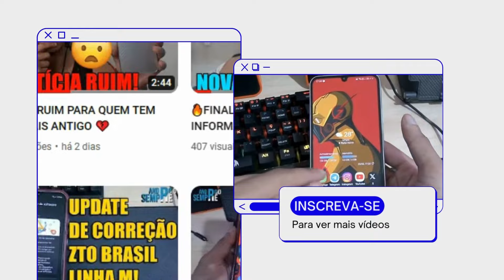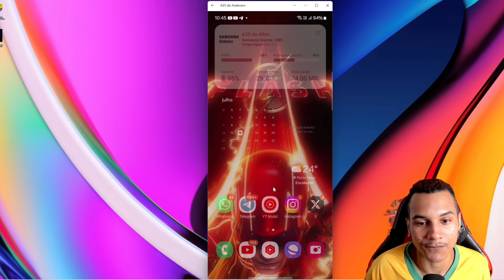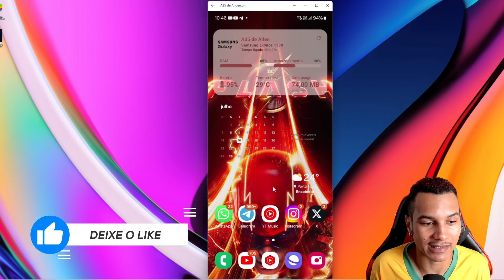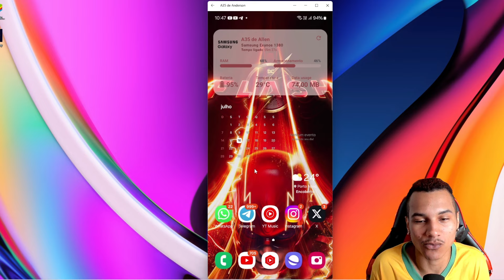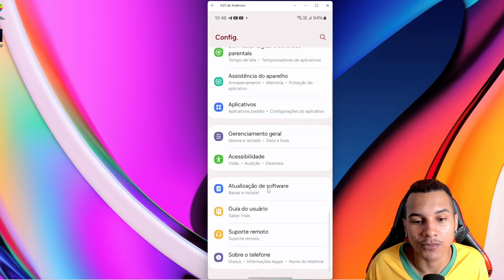🚨RESOLVI O PROBLEMA DO MEU GALAXY A35 COM 11 DIAS DE USO (GRAÇAS A DEUS)📱